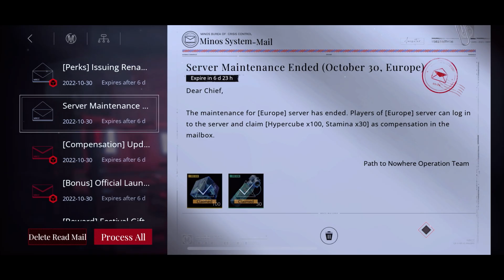Path to Nowhere - Gameplay Walkthrough part 2🔥(iOS,Android)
Path to Nowhere - Free

Description

▣ Survive the Nameless Apocalypse

Mysterious meteorites make the beginning of the Apocalypse. Infected by Mania, people lose consciousness and mutate into hideous monsters. Find Providence and save the dystopian world from the plague.

▣ Detain the Most Badass Sinners

Your prisoners bear dangerous powers and irresistible charm. Harvest their loyalty and darkest secrets through disciplines and interrogations.

▣ Scheme the Most Delicate Tactics

Timing is everything. Utilize your talent to control, deploy, and unleash the skills of your Sinners in real time. Be the "manipulator" and turn the tide of the battle.

▣ Enjoy the Finest Auditory Feast

Immerse yourself in this Lovecraftian world with the finest voiceover. Explore the Sinners' inner world in English, as well as Japanese, Korean, and Chinese. Switch anytime to your liking!